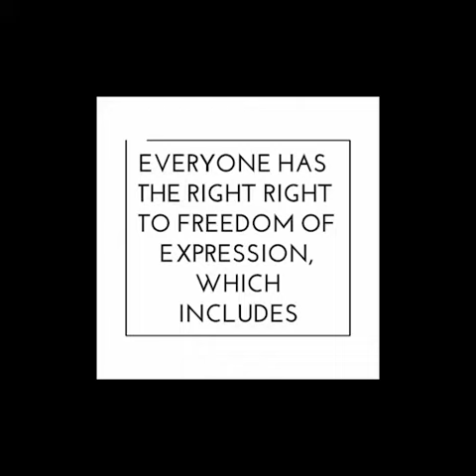PSA: how free is media freedom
press freedom: reflecting on 25 years and looking ahead